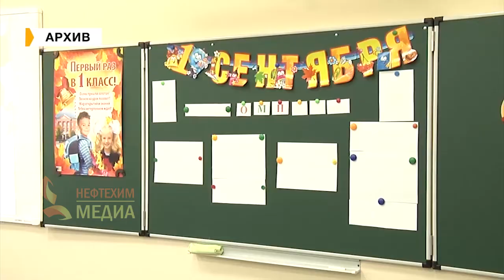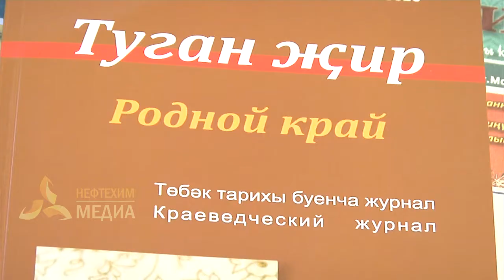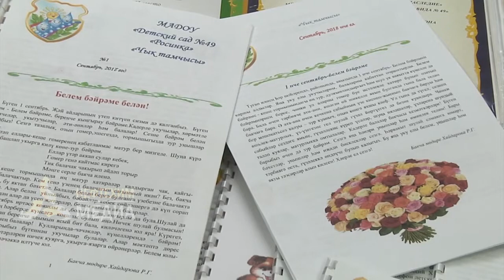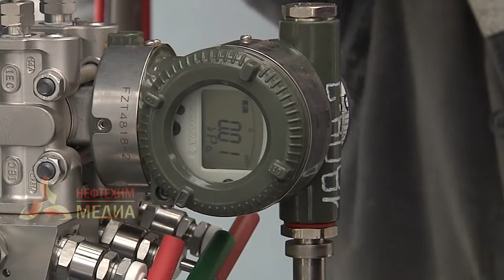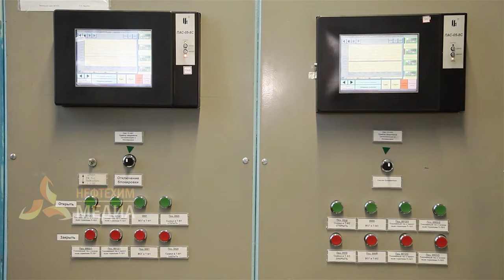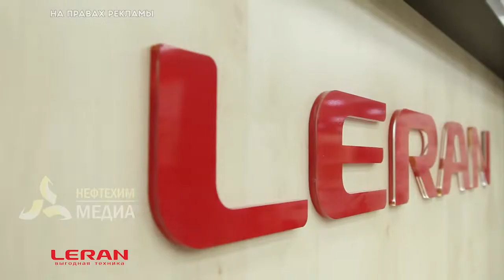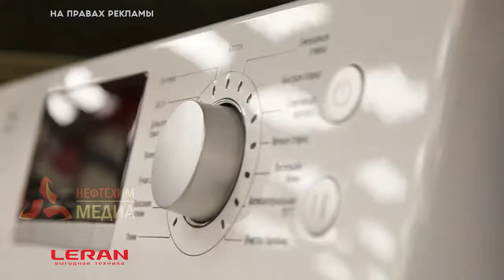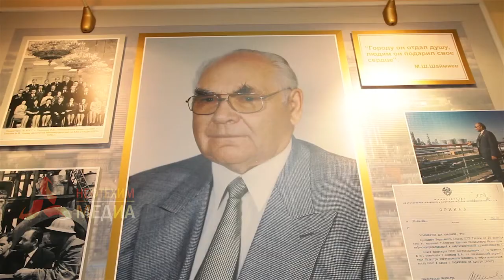События. Эфир. 21.11.18 - телеканал Нефтехим (Нижнекамск)